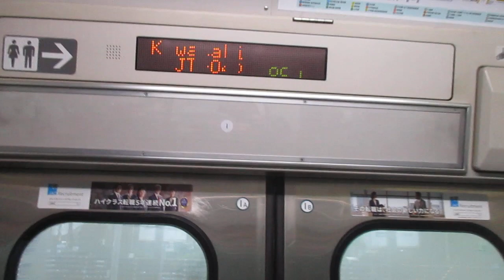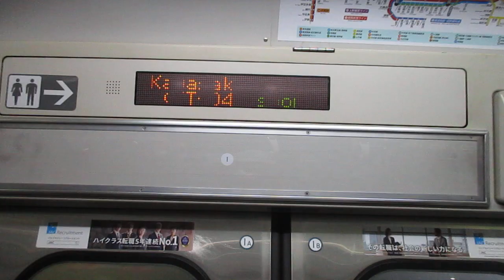【平塚～古河間各駅停車、ゾロ目来た！！】上野東京ライン宇都宮線直通普通古河行きE231系近郊型U16編成(機器更新車)+U516編成(機器更新車)15両 川崎駅発車